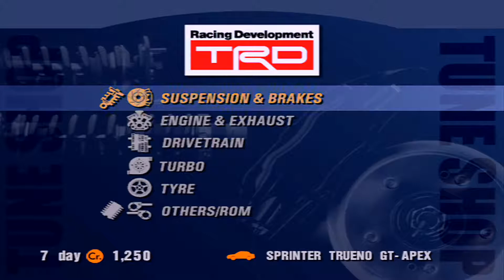Gran Turismo 3: A-Spec (PS2): Ep. 2 Grind - Let's Play - MadFinnTech pelaa series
MadFinnTech pelaa Gran Turismo 3:sta PlayStation 2:lla. Tässä jaksossa koetaan pelissä kun pelissä tapahtuva rahan grindaaminen ennen etenemistä!

Gameplay: Gran Turismo 3 (PS2) - Polyphony Digital, Sony Computer Entertainment Inc.